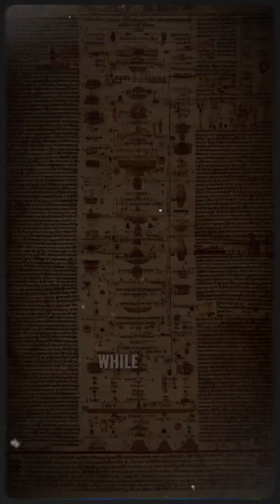Vimanas: Ancient Flying Machines and Modern Propulsion Theory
Explore the enigmatic descriptions of Vimanas, advanced flying craft found in ancient Indian texts like the Ramayana and the Mahabharata. From descriptions of silent, high-speed hovering craft to mentions of Mercury Vortex Engines in the Vaimanika Shastra, the video compares these ancient concepts with modern speculative technologies like ion drives, warp drives, and anti-gravity technology. Were these myths purely imaginative, or did they prefigure technologies we are only now beginning to comprehend?